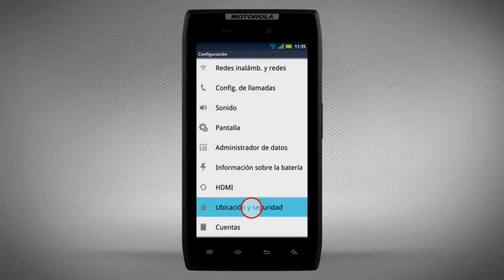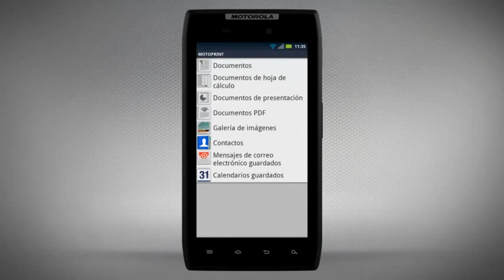Motorola RAZR - Negocios y Productividad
Conoce el Motorola RAZR y sus soluciones para los Negocios y la Productividad de tu Android.